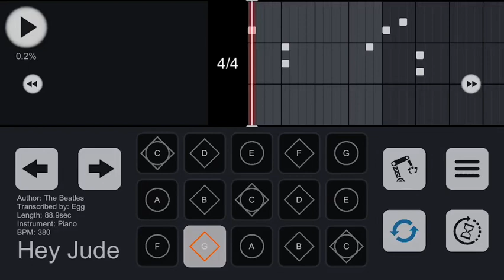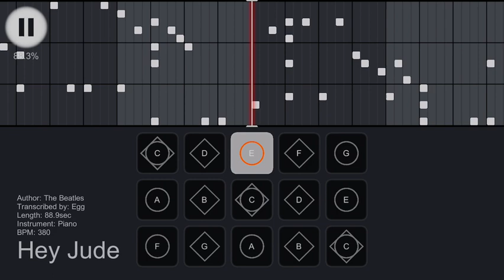Hey Jude - The Beatles - Sky COTL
This is my arrangement of Hey Jude by The Beatles, for instruments on Sky: Children of the Light.

No sheets

Difficulty: beginner